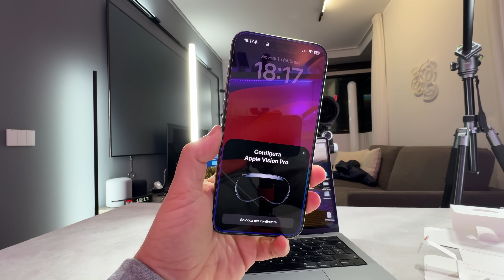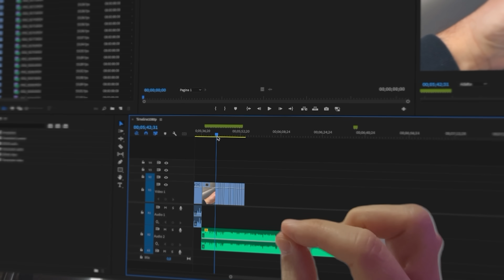SI C'E' ANCHE LUI! UNBOXING del VENERDI' IS BACK!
Mancava, mancava da parecchio ma per farmi perdonare l'unboxing del venerdì ritorna con un assoluto protagonista, anzi, un colpo di scena. Chi mi segue infatti sa già che avevo detto di non voler acquistare il Vision Pro di Apple ma questo valeva soprattutto in vista del fatto di dover andare negli USA a prenderlo. Quando mi si è presentata l'occasione di averlo qui in Italia allora la curiosità ha vinto ed eccolo qui. Sarà capace di abbattere il mio iniziale scetticismo?